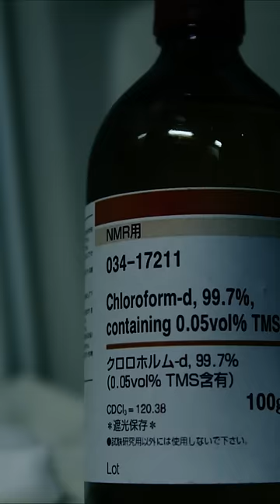きゃりーぱみゅぱみゅ 緊急手術!? 入院!? 搬送!?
2016年、きゃりーぱみゅぱみゅデビュー５周年を記念して、自身の誕生日1月29日の午前0時に公開された謎の動画。翌日、デビュ−５周年を盛り上げる「５つのたくらみ」を発表。デビュー５周年スペシャルサイトでは「５つのたくらみ」の詳細情報や、５周年を盛り上げるコンテンツを公開しています。

■Movie Staff
Director：Hideaki Fukui
Photography：Makoto Tajima
Lighting Director：Shigetaka  Yonezawa
Stylist：Shoko sei
Hair & Make：Minako Suzuki
Production Designer：Akina Funabashi（ELEPHAN TLIVE）
DIT：Mami Koyama
1st Assistant Camera：Hana Ootake
Lighting Assistant：Takuma Saeki
Colorist：Makoto ：Hideaki Fukui
Sound Mixer：Tomotsugu Kawamura（PPC）
Sound operator： Nao Oozeki（PPC）
Sound Effector：Tomotsugu Kawamura（PPC）
Offline Editor：Hideaki Fukui
Producer：Shinji Takano（ENGINEFILM）
Production Manager：Shuhei Fujimoto / Naotaka Futami（ENGINEFILM）
Partner : Masato Nakamura / Takahiro Tanimura （dentsu kansai） /  Shinobu Yuki（DME）